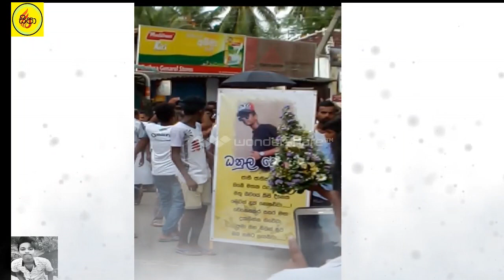Sipa Production - Danula Funeral Day....(The sad moment by Sipa Production)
sipa production new commerdy video.
sipa production is comedy,funny advice,jokes,in virel video chanel. (youtube and all social medias)
directer, camera,editor,acter and channel admin.
*pasindu madawa gunarathna perera
CAST -*pasindu madawa
            *sitija sumya
             *nadun dananjaya
camera-mewan kodippili
Help by-savinu perera and dilhara